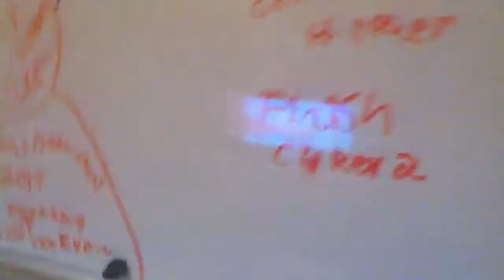I gotta say